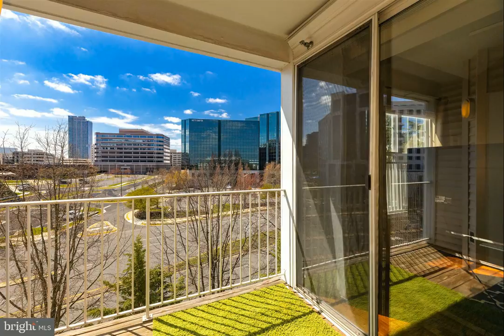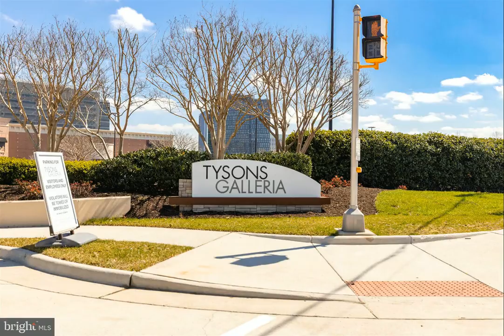1645 International Drive #407 Mclean, VA 22102 - Condo - Real Estate - For Sale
Spacious 2 level Penthouse luxury condo. Walk to Tysons Galleria, Metro, Whole Foods, Restaurants, The Boro. Gorgeous home features high ceilings,  balcony with city views, updated bathrooms, updated kitchen w/42" cabinets with granite countertops.  Brazilian Cherry hardwoods, cozy gas fireplace. Spacious owners suite with large walk-in closet.   1 car garage parking space, secure building w/easy access Rt 495, 66, 123, MD & DC. Community pool, club house, fitness center & plenty of visitor parking. Newer carpet and water heater.

George Torres
RE/MAX Distinctive Real Estate, Inc.